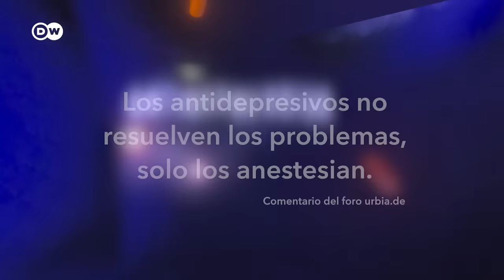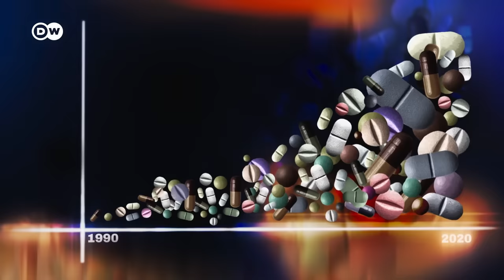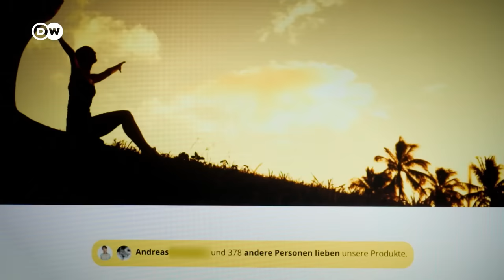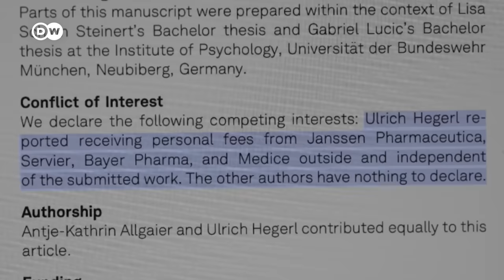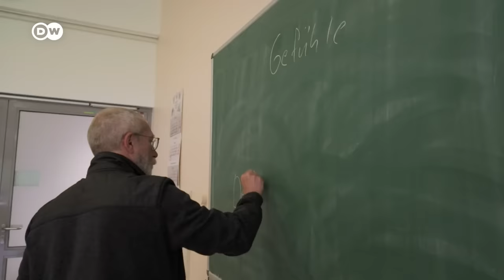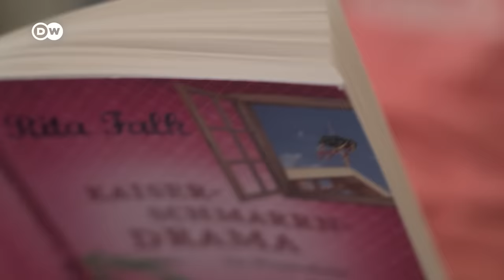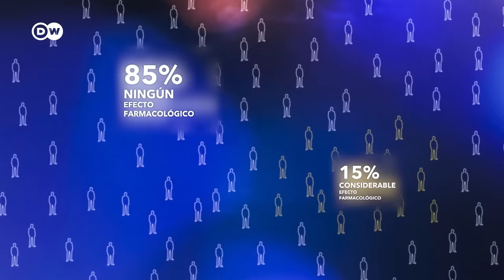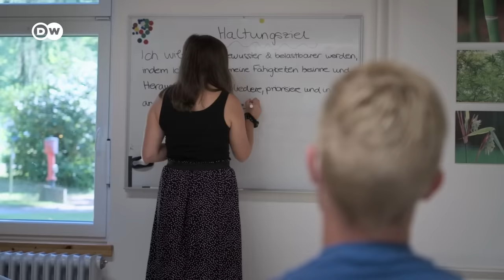Pastillas contra la depresión - ¿Funcionan los antidepresivos? | DW Documental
Los antidepresivos se prescriben cada vez más a menudo, aunque se cuestiona su eficacia. Los placebos funcionan igual de bien en casos de depresión leve o moderada. Sin embargo, en Alemania las recetas se han multiplicado por ocho desde la década de 1990.

Ya en 2008, un estudio a gran escala demostró que para la depresión moderada y leve no hay diferencia entre tomar un placebo o el medicamento real. Sin embargo, en Alemania cada año los médicos recetan antidepresivos en cantidades suficientes para abastecer a 80 millones de personas durante más de medio mes.

¿Qué precio pagan los pacientes? ¿Cómo pueden tener tanto éxito medicamentos tan controvertidos?

"Durante muchos años, las pastillas han sido mis fieles compañeras para hacer frente a mi depresión". Christine (52) perdió su empleo como jefa en la administración debido a la depresión, estuvo siete veces en clínicas psiquiátricas y hoy dice: "No me importa lo que digan los estudios, siento que mi medicación funciona".

La mayoría de los antidepresivos alteran los niveles de ciertos neurotransmisores en el cerebro, especialmente la serotonina. Durante mucho tiempo se pensó que un nivel demasiado bajo de serotonina desencadenaba la depresión, pero esta teoría ahora ha sido refutada. Aunque los científicos y los médicos aún no comprenden realmente lo que sucede en el cerebro durante una depresión, esto no disminuye el éxito de ventas de los antidepresivos.

Mary (42) maldice el día que empezó a tomar antidepresivos: "No mejoraron mi vida, al contrario, la empeoraron mucho". Durante los últimos cuatro años, Mary ha estado reduciendo la dosis paulatinamente, pero su cuerpo se rebela. "Hasta ahora se ha subestimado totalmente el problema de la abstinencia ", dice el profesor Tom Bschor, uno de los principales expertos en antidepresivos de Alemania.